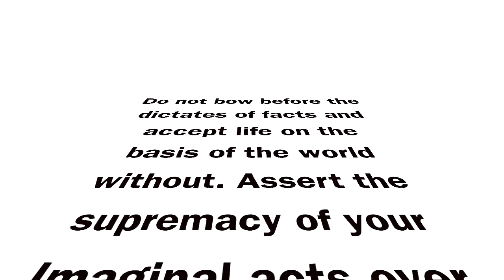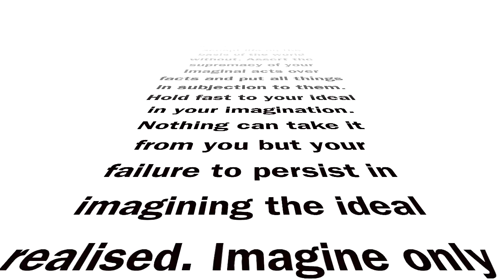Law of Assumption: Do Not Bow Before The Facts (Neville Says #7) ** Manifesting With Hedley Derenzie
In this Law of Assumption video, I explain how not to bow before the facts as quoted by Neville Goddard in The Complete Reader.

If you have a personal situation you would like assistance with, you can book your coaching session with me here:
** Please note coaching fees will be going up by 10% on 1st January 2023 **

* Please note, I do not provide answers to questions relating personal situations via this form. If you have a Law of Assumption question, please refer to my coaching options or search the backlist of my videos. Thank you.*

I'm Hedley Derenzie and I'm a qualified life coach, adult educator and author. I'm also passionate about the teachings of the Law of Assumption, as originally taught by Neville Goddard which reveal how we can create the life of our dreams simply by engaging the power of our imagination.

Stories create life. The quality of our stories will determine the quality of our life. So, if you want to change anything, then you have to start by changing the story.

I started this channel to make the law of assumption teachings simple and easy for you to use, to help you to manifest faster, share law of assumption success stories and show you how you can transform any area of your life, whether it's money, love relationships, your appearance including 'weight loss',  home or anything else you experience in the physical world - using the law of assumption techniques.

I will also share how to implement the law of assumption techniques into your life including meditation, affirmations, scripting, revision, recreation, self concept, living from the end, visualisation and many more.

So join me as we uncover these glorious teachings and rewrite the story of our lives to be the greatest adventure we can possibly imagine for ourselves.

Love
Hedley

Conditions of Engagement:
These videos are made for general information purposes only. By engaging in my channel and watching these videos, you are agreeing that you are responsible for your reality including your physical, mental and emotional health. If you feel you need more professional support, please contact your doctor or mental health expert. You also agree to be kind and respectful when commenting or engaging with anyone in this community.